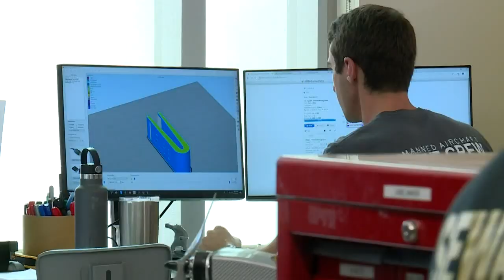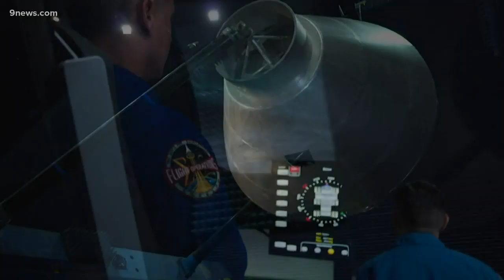Administrator of NASA shares his vision for the future at CU Boulder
Administrator Jim Bridenstine came to CU Boulder not just to check out their brand-new Aerospace Engineering building, but to meet some of the students that will be designing the future of space.

9NEWS (KUSA) is located in Denver, Colorado.